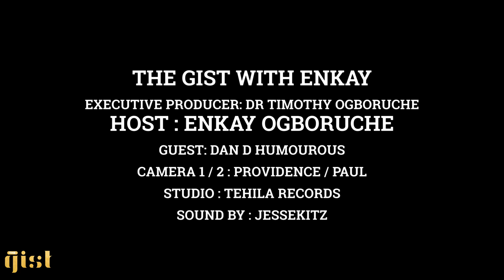THE GIST WITH ENKAYOGBORUCHE FT DAN D HUMOUROUS EP 2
Internationally renown Stand up Comedian, Actor, Politician and Activist Dan Dee Humorous is our guest on the second edition of the urban talk show THE GIST WITH ENKAY OGBORUCHE and he sheds light on his personality ,career and family whilst sharing  nuggets,  memories and jokes with our host Enkay Ogboruche

THE GIST WITH ENKAY OGBORUCHE is an urbancentric talk show that focuses on entertainment, lifestyle and spirituality. Guests on the show who are personalities from all walks of life are drawn into an intense yet fun filled conversation that is bound to leave viewers enriched and enlightened in a fun atmosphere